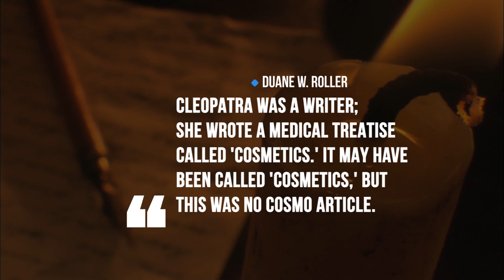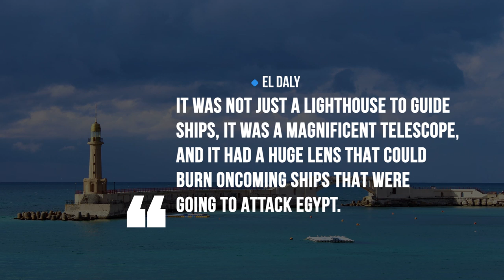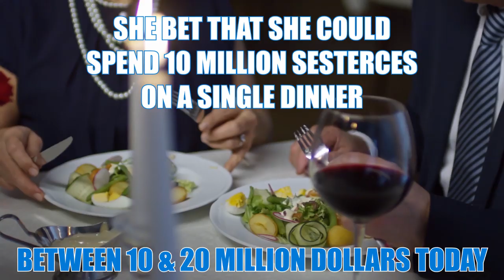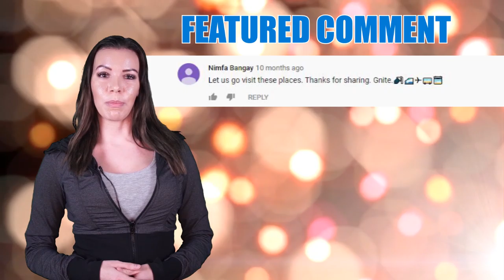STRANGE Things You Didn't Know About Cleopatra!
What you didn’t know about Cleopatra!  From conniving with Caesar behind her brother’s back to her theatrical tendencies

6. Betrayals

You probably know by now that Cleopatra wasn’t innocent when it came to the game of ancient politics, and she’d do just about anything to retain her throne. It was pretty much a Ptolemaic tradition to defeat family members to gain power. Ptolemy XIII passed away after she and Caesar gained control during their civil war. Plus, Cleopatra had her sister, Arsinoe, taken care of when she posed a threat to her rule and got rid of her younger brother, Ptolemy XIV, as we already discussed. These cruel events were extremely prevalent at that time.

5. Most Expensive Movie

Cleopatra was one of the most famous women that ever lived, and after she passed away, multiple films were made in her legacy. One of these movies was 1963’s Cleopatra, perhaps the most well-known take on the young queen’s life. The feature starred Elizabeth Taylor in the title role and was as dramatic as Cleopatra herself. From the time filming started, there were several problems with production and the script, which ended up costing much more money than was intended. A budget of just two million dollars quickly became forty-four million, two hundred thousand of which was just for Elizabeth Taylor’s costumes. At the time it came out, Cleopatra was the priciest movie ever made, and it almost caused the studio to go bankrupt.